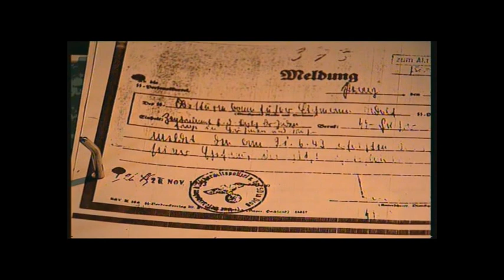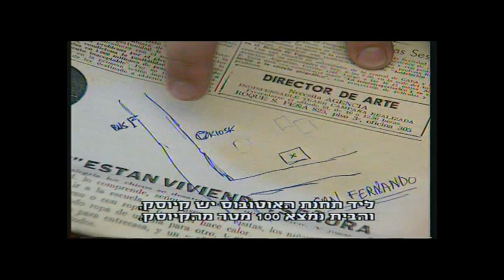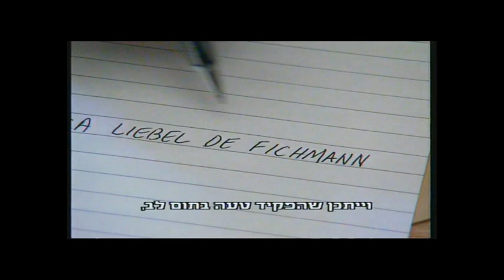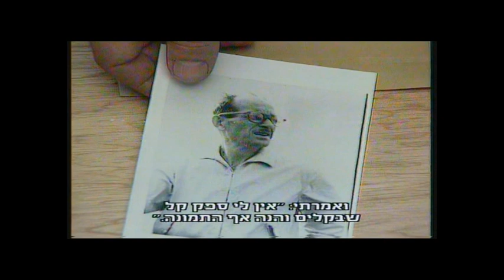Zvi Aharoni: The Capture Of Adolph Eichmann - The History Channel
The story of Zvi Aharoni - The Mossad Agent who found Adolph Eichman in Argentina and participated in his kidnap to Israel.